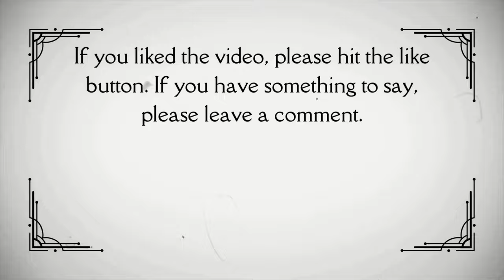Bedknobs and Broomsticks (1971) Movie trailer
An apprentice witch, three kids and a cynical magician conman search for the missing component to a magic spell to be used in the defense of Britain in World War II.

Content Rating: G
Directors: Robert Stevenson and Ward Kimball
Writers: Ralph Wright, Ted Berman and Bill Walsh
Stars: Angela Lansbury, David Tomlinson and Roddy McDowall
Genre: Animation, Adventure and Comedy